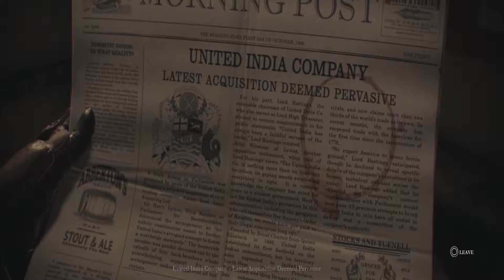The Order 1886 60fps fullscreen part 12